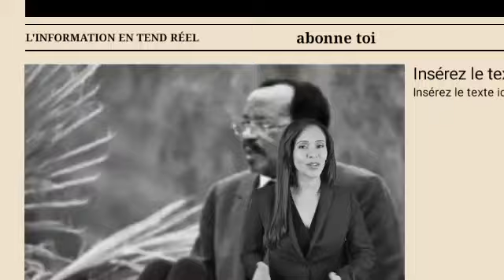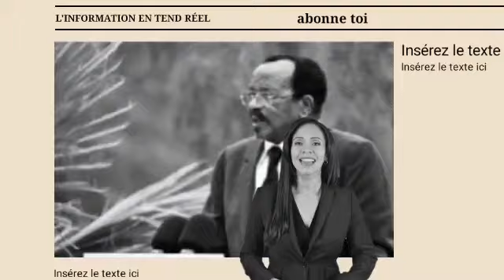Biya sur le comas : Chantal Biya et Ngoh Ngoh l'alliance stratégique, les vrais dirigeants du CMR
Dans les corridors feutrés du Palais de l’Unité, le cœur battant du pouvoir au Cameroun, une alliance insoupçonnée, mais ô combien influente, dirige les rouages du pays avec une précision presque chirurgicale. Entre Chantal Biya, Première Dame charismatique, et Ferdinand Ngoh Ngoh, discret mais redoutable Secrétaire Général de la Présidence, se dessine une relation symbiotique qui redéfinit la manière de gouverner à Yaoundé.